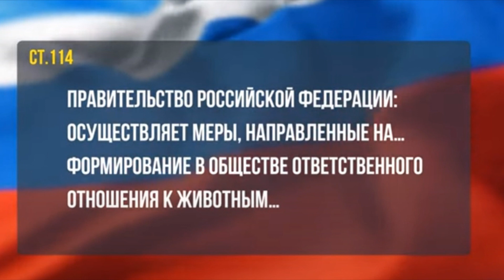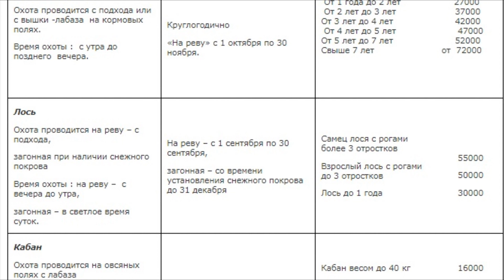Почему не работает закон о животных и как же новые поправки будут помогать животным. Дикобраз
Так же у меня есть группа в вк. Там выходит больше информации.